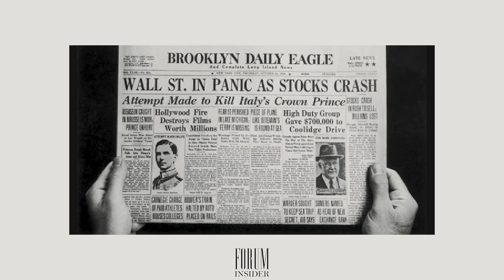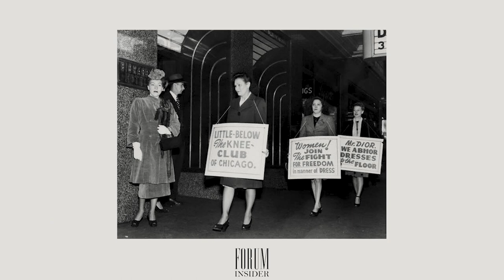Dior: Como surgiu a Marca Francesa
Nesse vídeo apresentamos a história de Christian Dior, o fundador de uma das mais importantes marcas francesas.

Se você quiser ficar por dentro de tudo, entre no nosso grupo do Telegram:

Apresentadores:
Ju